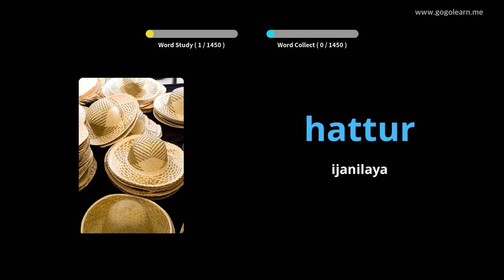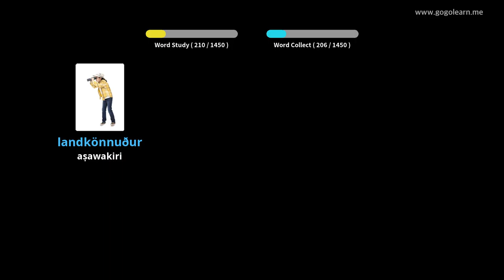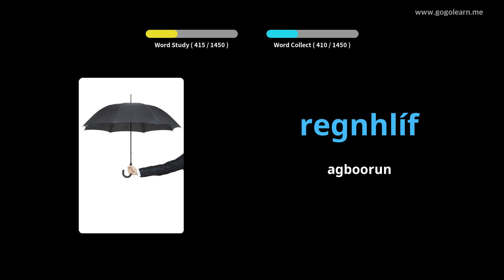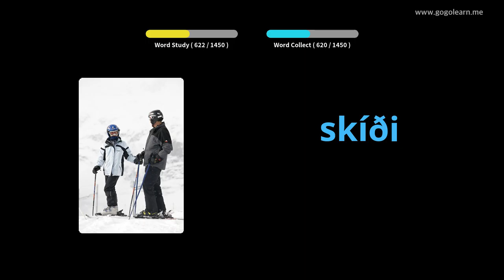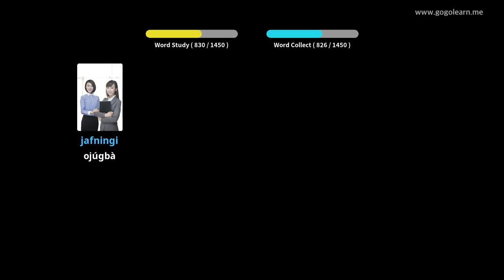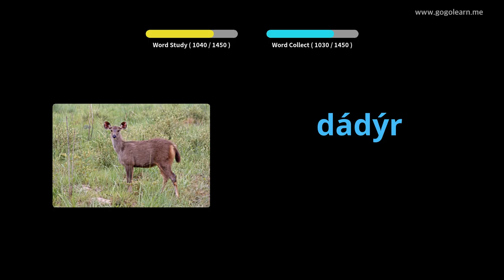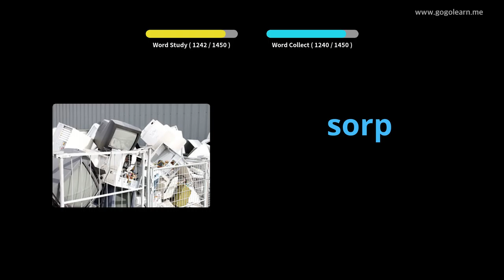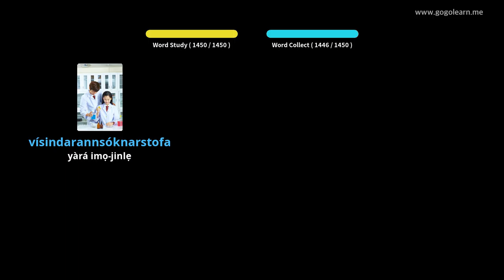Ipilẹ Ipari Icelandic | Golearn